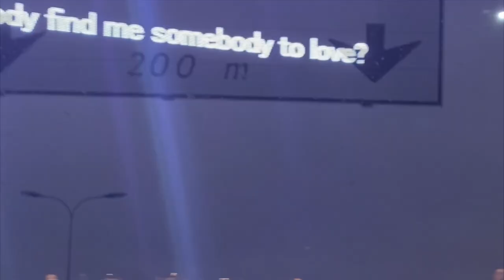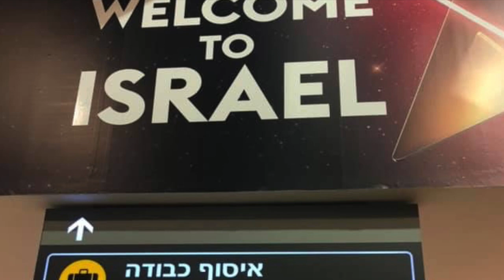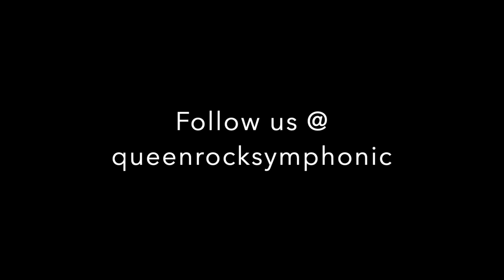How Great Thou Art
Queen Rock Symphonic with their Festive message

Vocals:
Jenna Lee-James
Jon Boydon
Emma Hatton
Peter Eldridge

Guitars:
Andy G Jones
Adam Martin

Keyboards:
John G Smith

Bass:
Greg Hagger

Drums:
Martin 'Frosty' Beedle

Arranged by:
Richard Sidwell

Mixed By:
Niall John Scott

Show Producer:
Andrew Wyke

Facebook:  the music of queen - rock symphonic